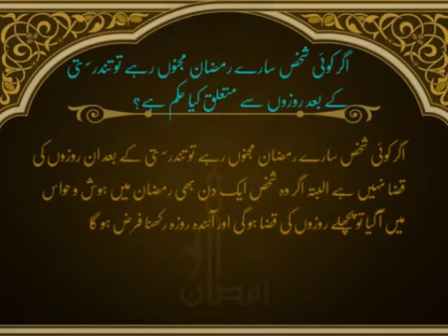Roza Majnoon Ke liye | Ramadan | Islam | HD Video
Channel : IQRA